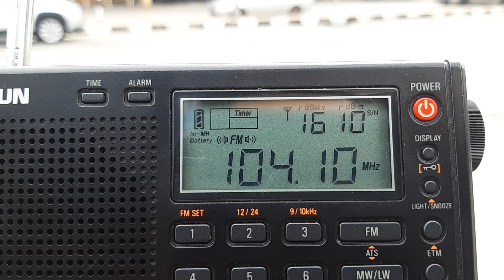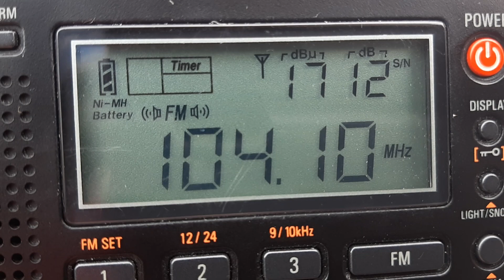(29.07.2023) Best FM 104.1MHz Gunung Ulu Kali received in Tapah, Perak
- Frequency: FM 104.1MHz
- Power: 2kW
- Transmission site: Gunung Ulu Kali, Pahang
- Receiving site: Tapah, Perak
- Distance: 104km